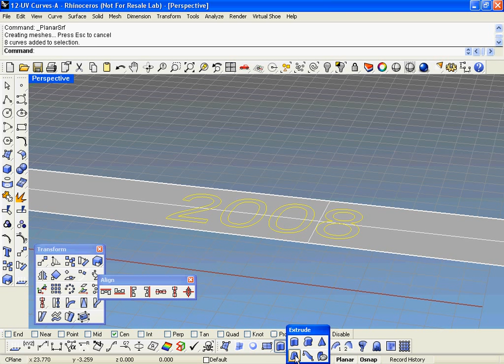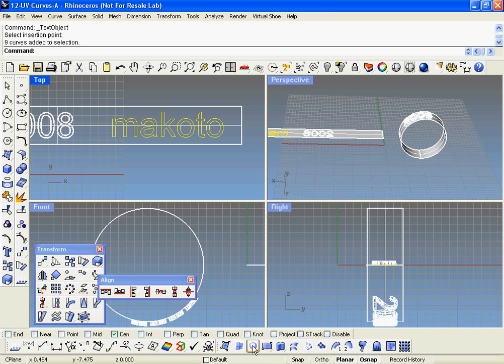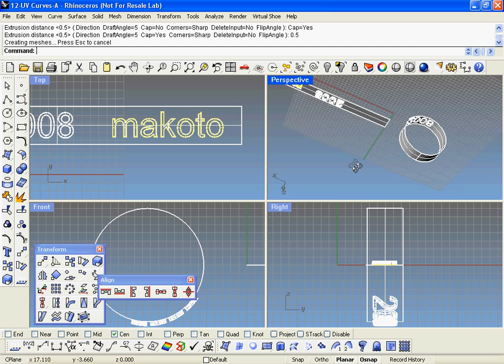FLOW ALONG SURFACE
Flow objects along surface